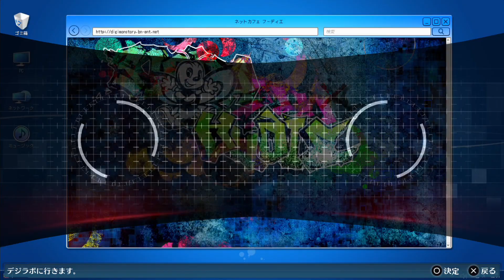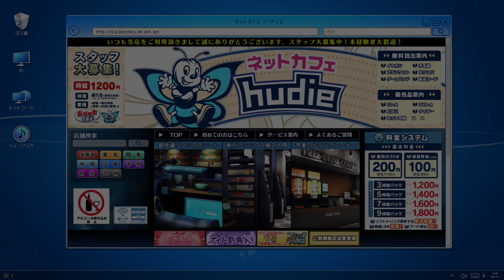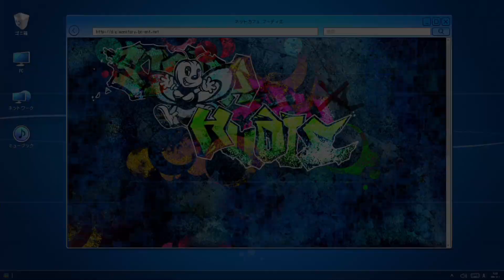#65 【PS4】-ハカメモ-デジモン好きがデジモンストーリーサイバースルゥース ハッカーズメモリー 実況プレイ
サイバースルゥースのスピンオフ！
あの物語の裏側で何があったのか…！？

デジモンストーリーサイバースルゥース ハッカーズメモリー(2017)